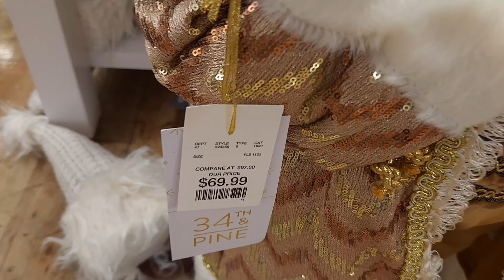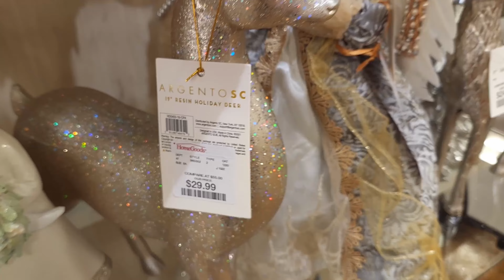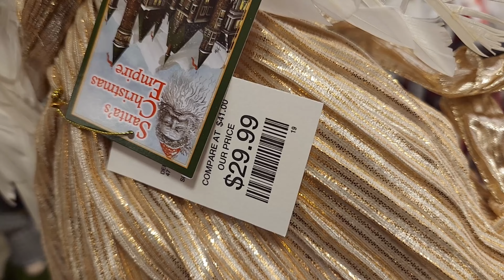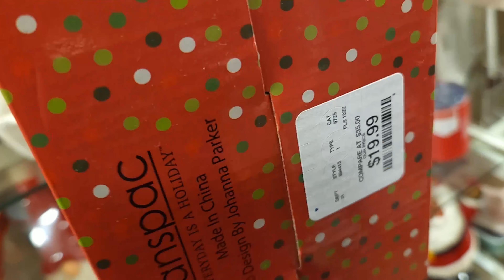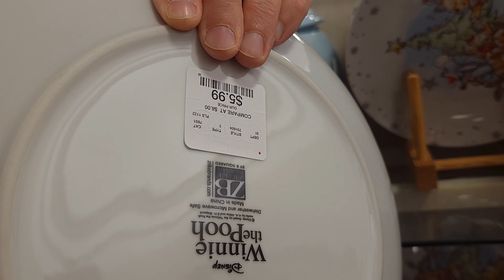HOME GOODS Christmas Decor 2022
To ENTER:

1. Must be United States Resident.

5. Comment on this video and any others.

6. IF the winner doesn't respond in 3 days of notice then a NEW winner will be chosen.